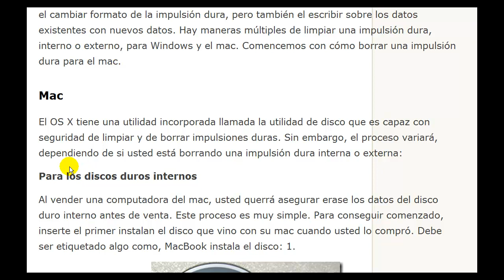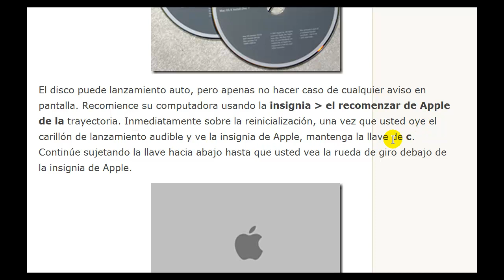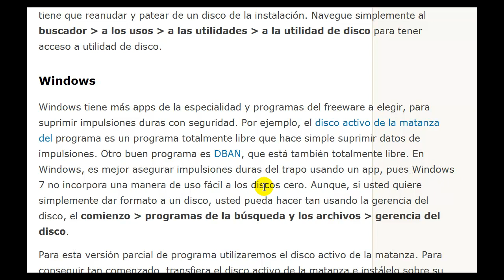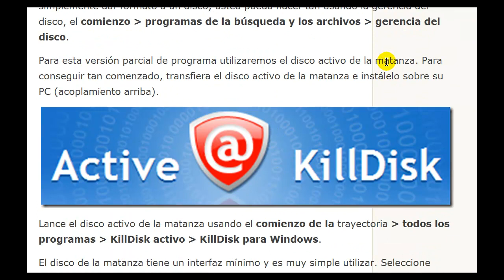Borre con seguridad los datos de impulsiones duras internas o externas en Windows o el mac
Con si usted está vendiendo una impulsión dura y necesita suprimir sus datos de la impulsión o necesitar simplemente una impulsión dura totalmente limpia y formatada trabajar, con seguridad la borradura de la impulsión es simple, usando algunas utilidades o aún algunas del freeware omita las utilidades incorporadas Windows o el mac.